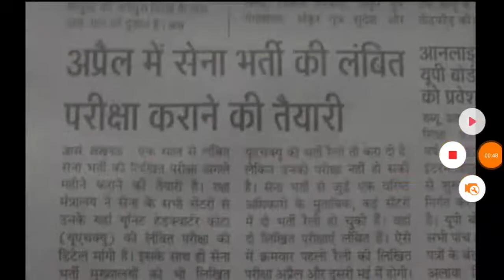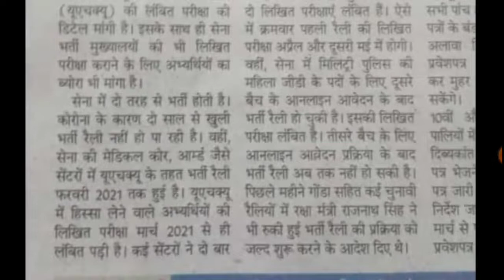ARMY BHARTI UP 2022|| ARMY BHARTI MEERUT 2022|| ARMY BHARTI BAREILLY 2022||ARMY BHARTI VARANASI 2022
🛑अधिक जानकारी के लिए हमारे व्हाट्सएप पर मेसिज करें-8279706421

Army bharti up 2022. Army bharti latest news today. Up army bharti 2021. Army bharti 2022. Army bharti up

Rojgar with arun को subsribe जरूर करें